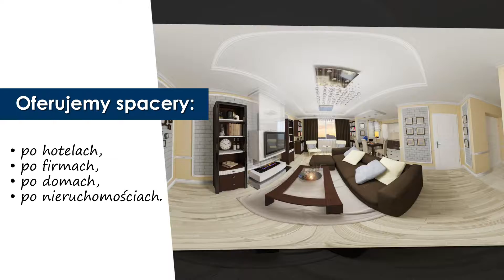Wirtualny spacer Wirtualny spacer po hotelu Warszawa Star Invest Andrzej Staręga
Star Invest to firma zlokalizowana na terenie Warszawy. Specjalizujemy się w przygotowywaniu spacerów wirtualnych. Prowadzimy naszą działalność od stosunkowo krótkiego czasu, jednak nieustannie rozwijamy się i systematycznie poszerzamy naszą ofertę tak, by spełnić oczekiwania nawet najbardziej wymagających klientów. Obsługujemy zarówno osoby indywidualne, jak i przedsiębiorstwa.

W ramach naszej oferty proponujemy: wirtualne spacery po hotelach, wirtualne spacery po firmach, wirtualne spacery po nieruchomościach, wirtualne spacery po domach. Wykonywane przez nas realizacje to przede wszystkim wysoka jakość pod względem graficzny i wiarygodne odwzorowanie rzeczywistych przestrzeni. Stworzony przez nas spacer wirtualny to idealna reklama, która może nakłonić potencjalnych gości hotelowych czy też kupców nieruchomości. Gwarantujemy najwyższą jakość i rozsądne ceny.

Serdecznie zapraszamy do kontaktu.